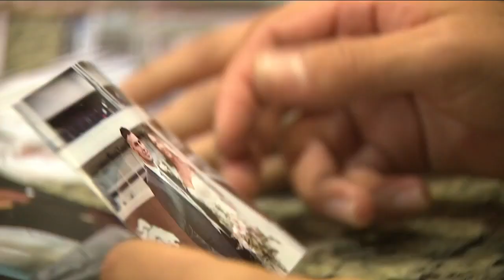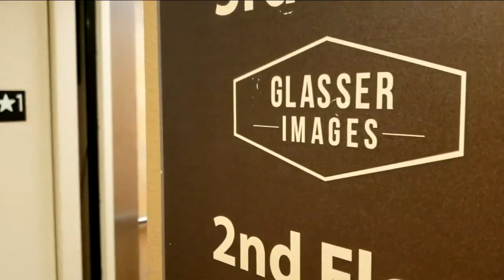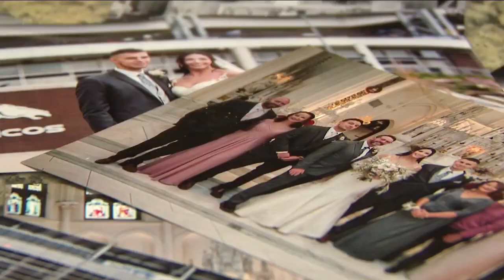Northfield newlyweds' wedding video in limbo after photography company closes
A Northfield couple say they never received their wedding video from Glasser Images, the company they hired for their special day.